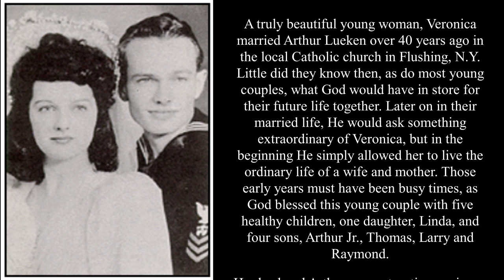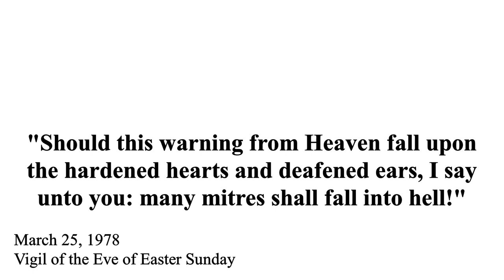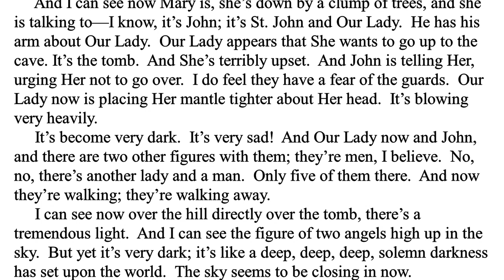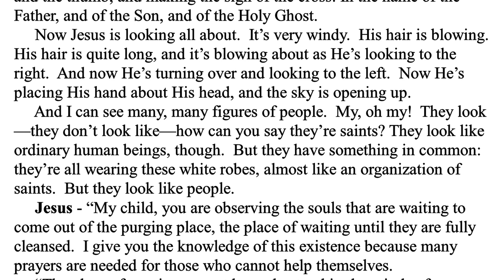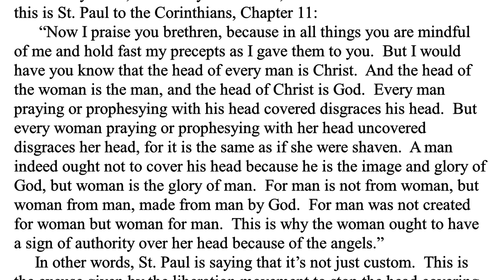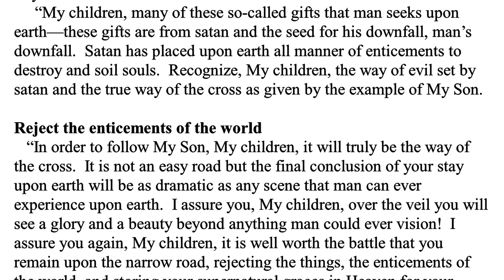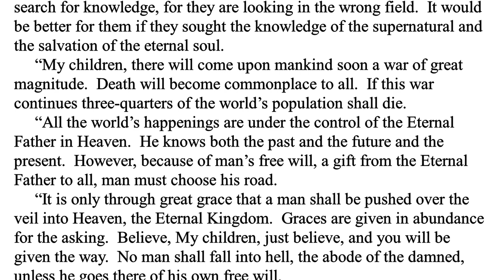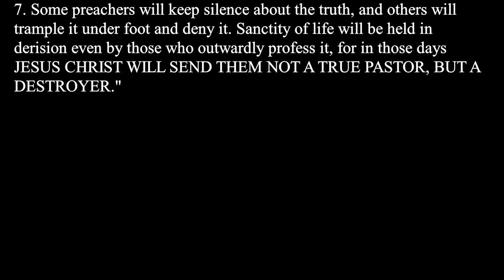The Bayside Prophecies, 1978 Part 11-3 MESSAGE OF OURLADY AND OURLORD TO VERONICA LUEKEN, New York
St. Michael's Association Link

 Search - 'MESSAGE OF OURLADY AND OURLORD TO VERONICA LUEKEN'

Song Paulo, President of St. Michael's Association

00:00 Intro (Miraculous Photographs -The Father, the Son, and the Holy Spirit / The Blessed Virgin Mary)
00:57 Veronica & Arthur Lueken
04:16 President of St. Michael's Association, Jeongja Paulo Song
07:24 The Bayside Prophecies
40:26 The Prophecy of St. Francis About a Future Pope